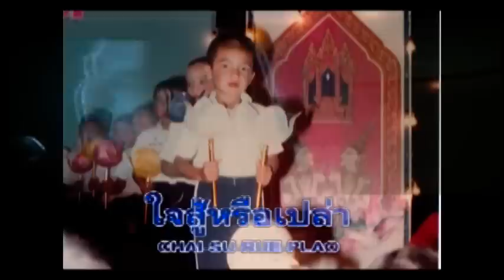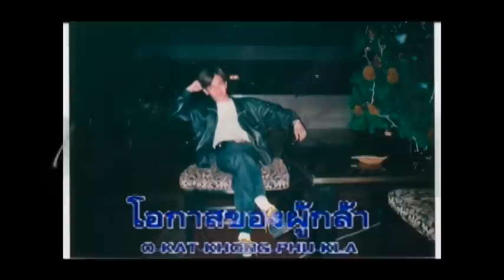ก่อนทำ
ทุกคนสามารถทำได้ เพียงแค่คั้งใจ และลงมือทำ